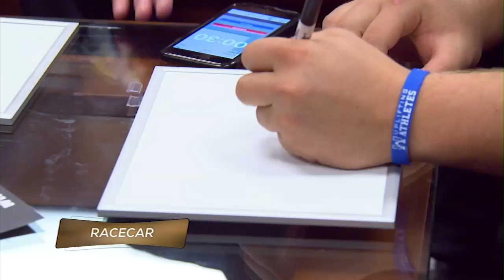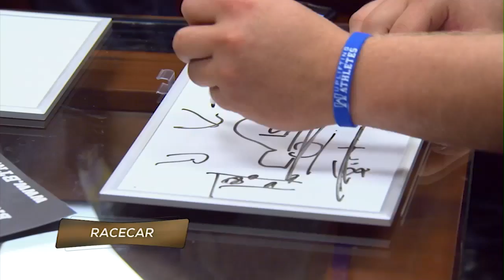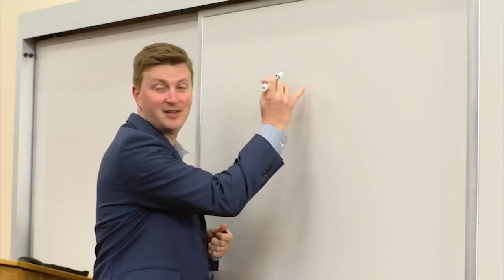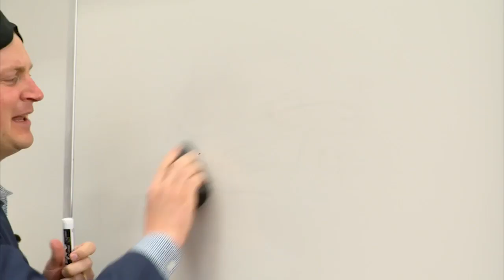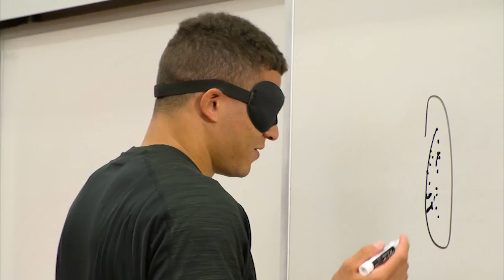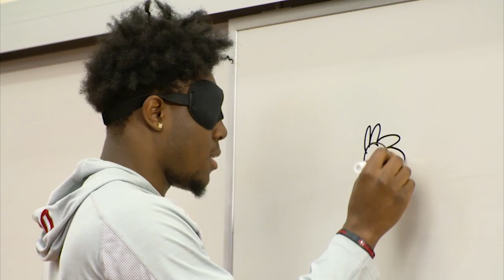Sports Lite Summer Rewind: Blindfolded Drawing Challenge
The best of the Blindfolded Drawing Challenge from Sports Lite.

New content from Sports Lite with Mike Hall is uploaded every Wednesday.